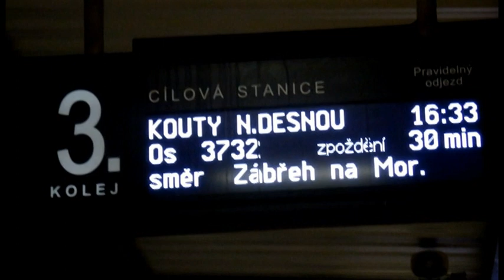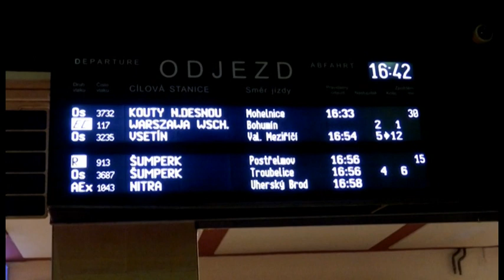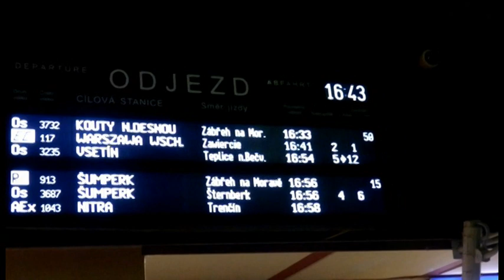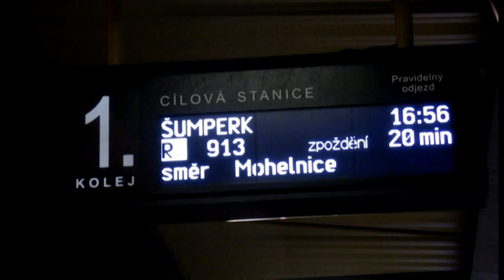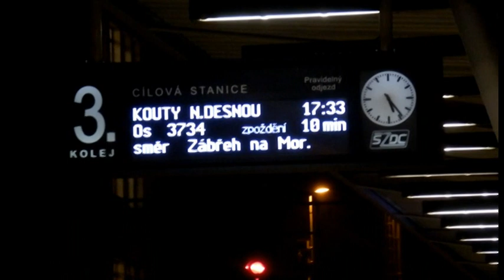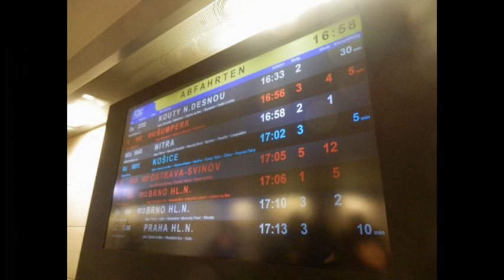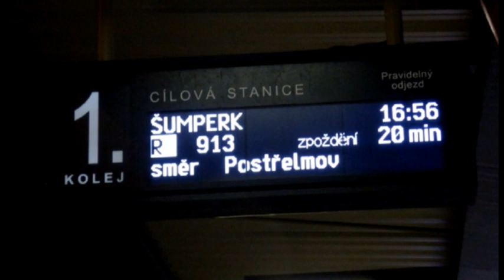JEŠTĚ TO JEZDÍ - 283.díl - Poruchy na Os 3732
283) Listopad 2013 byl štědrý na všelijaké poruchy lokomotiv. A vynikal v tom vlak Os 3732, na kterém peršinga zastihla neschopnost dvakrát v průběhu několika dní. A o tom bude i dnešní díl.